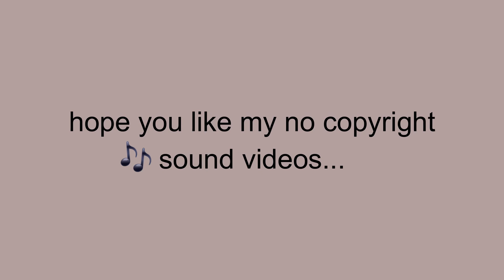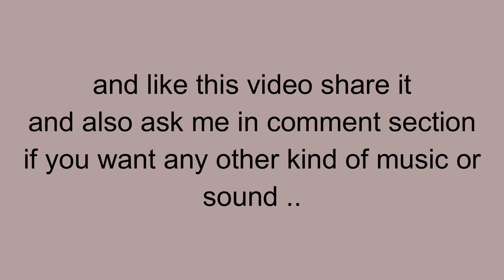Sunset Music | Free Background Music For vlogs | No Copyright Sound /Royalty free music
Download Free and safe Background Music For YouTube Videos/ No Copyright Sound /Music/Royalty Free Music

Artist :E's Jammy Jams  Track: Calcutta sunset

free background music for vlogs
sunset music free
Free Background Music For YouTube Videos/ No Copyright Sound | Royalty free music | Sunset n Beaches Free Music
free music
cafe music
peaceful music
music for vlogs
sunset music
beach music
background music
audio library
free sounds
free audio